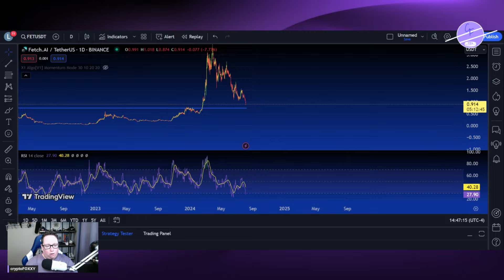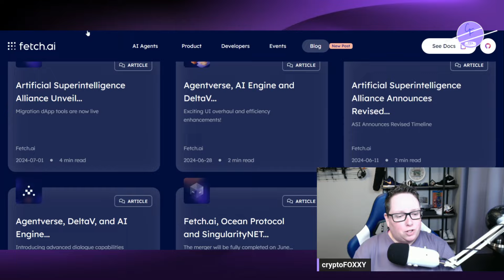ASI Crypto / Fetch ai THIS is Why I'm Buying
Altcoins have been a blood bath during this dip and Fet / Asi has not been able to avoid the negative price action. I purchased more FET today and in this video I'll explain why.